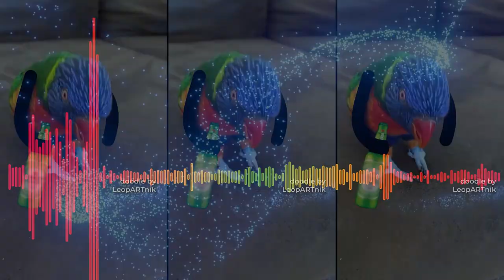THE WEEKEND | Short Film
What happens when the father is out for a business trip?
𝗙𝗲𝗲𝗹 𝗴𝗲𝗻𝗲𝗿𝗼𝘂𝘀, 𝘄𝗮𝗻𝘁 𝘁𝗼 𝘀𝗲𝗻𝗱 𝗮 𝗰𝗼𝗳𝗳𝗲𝗲?
𝓒𝓻𝓮𝓭𝓲𝓽𝓼
Videos used:

Voice-Over Actors:
   Father:  Adam Hochstatter / Instagram - AdamHochstatter

   Party Jam: Back To The Future by @Ofshane
   Dad is leaving background music: Morning Joe by Patin~o
   Father is back panic: Wild drumloops by jobro
   Timpani: Assorted Miscellany by Terry93D

Objects:
   Luggage (modified)
"Wahana's Luggage" by Naufal Rafi'uddin
   Travel Bag  (modified)
"3D Bag Design" by Salman Afzal Wahla
   Red Headphones (modified)
"Lowpoly Headphone" by Alain Pierre
   DJ Desk  (modified)
   DJ Station (modified)
"PIONEER XDJ-RX2 FBX 2020" by jan vancik
   Lighter
   Ice cream white (modified)
"3December2020 | Ice Cream" by tasha.kosaykina
   Banana
   Horse Stick (modified)
"Horse Stick Unicorn Sculpt" by Keith Morgan
   Corkscrew
   Bottle (wine)
"Old wine bottle" by SusanKing
   Squeegee Tool (modified)
"Window cleaning" by Martin Mikulic
   Hot Rockets Food box
"Hot Rockets - Chicken, Broccoli & Cheddar" by MW
   Soda Cans
"Soda Cans" by Anthony Yanez
   Keychain (modified)
"Key Chain" by Inside Out Art
   Pringles
   Fries
"Whataburger Fries (photogrammetry)" by Austin Beaulier
   Burger
   Boos
"20 Liquor bottles" by Yannick Deharo
   Beer
"Heineken Bottle" by Bug All
   Flower Bouquet
Do you want to learn how to do these animations?